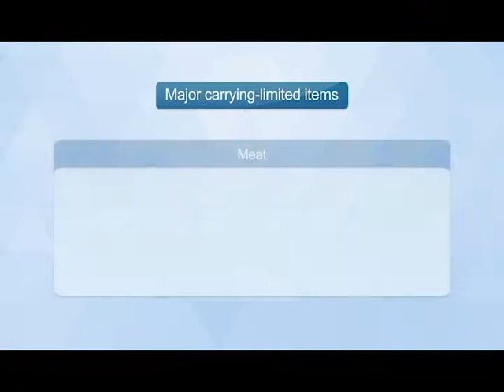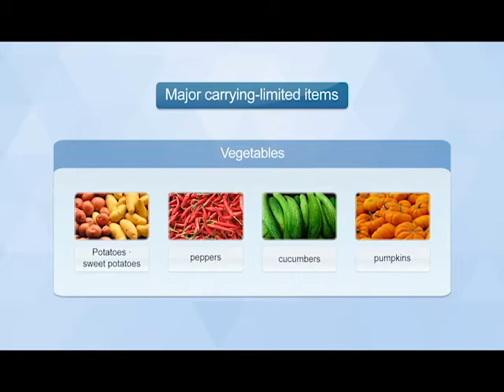[이주민방송MNTV]Migrant Earthquake Evacuation Tips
Recently in Korea, due to frequent occurrences of natural disasters, such as earthquakes and floods, evacuation tips have become increasingly important, and this time, we will learn more about how to evacuate in the event of an earthquake.